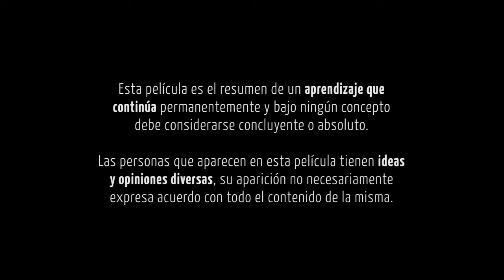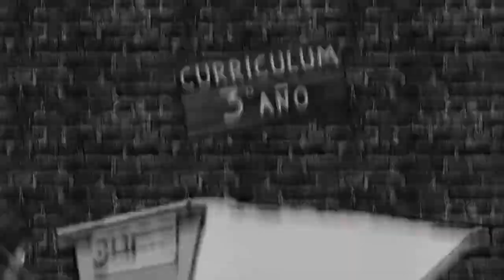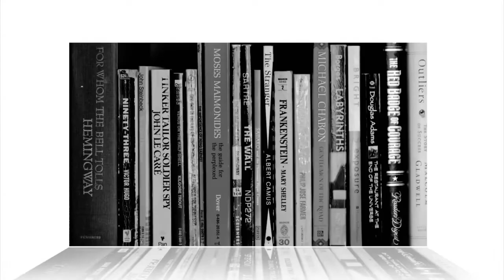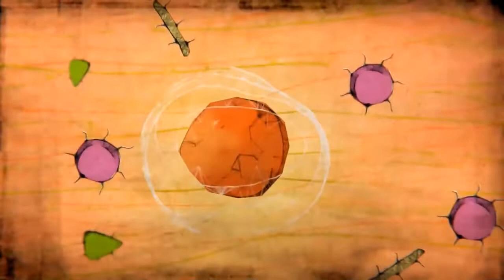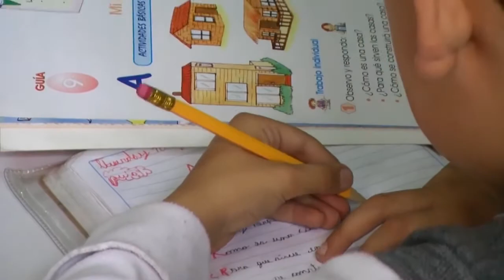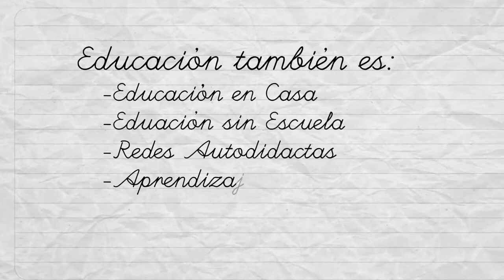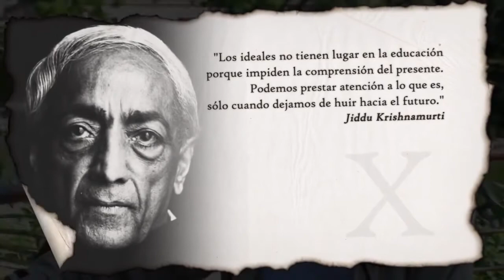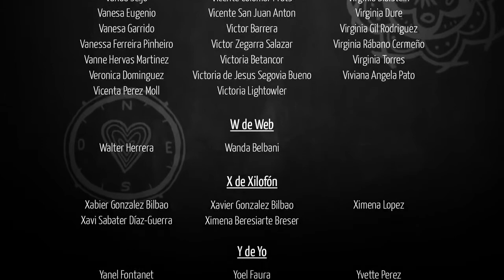La Educación Prohibida HD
La Educación Prohibida es una película documental que se propone cuestionar las lógicas de la escolarización moderna y la forma de entender la educación, visibilizando experiencias educativas diferentes, no convencionales que plantean la necesidad de un nuevo paradigma educativo.

La Educación Prohibida es un proyecto realizado por jóvenes que partieron desde la visión del quienes aprenden y se embarcaron en una investigación que cubre 8 países realizando entrevistas a más de 90 educadores de propuestas educativas alternativas. La película fue financiada colectivamente gracias a cientos de coproductores y tiene licencias libres que permiten y alientan su copia y reproducción.

La Educación Prohibida se propone alimentar y disparar un debate y reflexión social acerca de las bases que sostienen la escuela, promoviendo el desarrollo de una educación integral centrada en el amor, el respeto, la libertad y el aprendizaje.